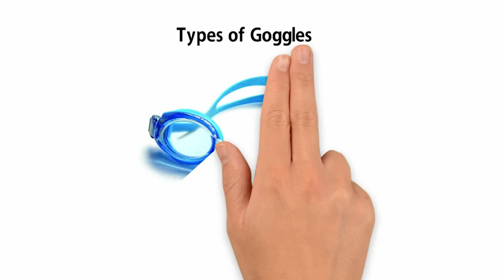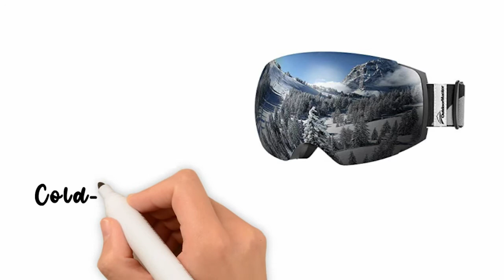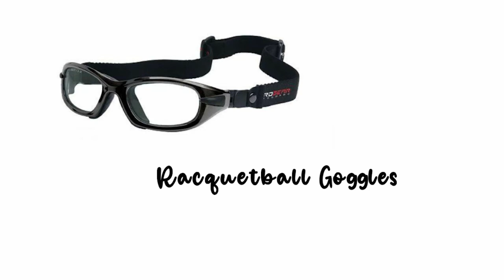Different Types of Goggles In English Vocabulary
English VOCABULARY Different Types of Goggles Goggles are a type of protective eyewear designed to protect athletes from sports injuries or manual workers from their work hazards such as flying debris such as metal, plastic, and concrete.

Graphic Design
3d Covers
Acx Book Covers
Logo Animation
Intro/outro For YouTube
Discount 20%

kids vocabulary